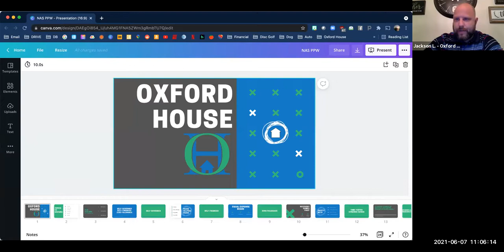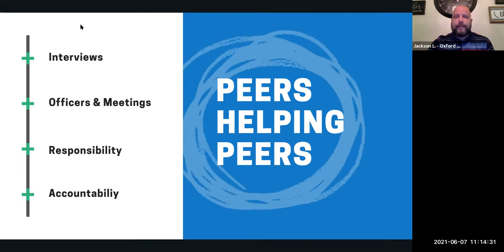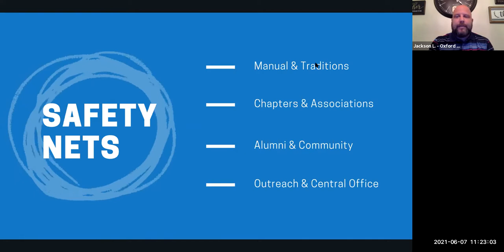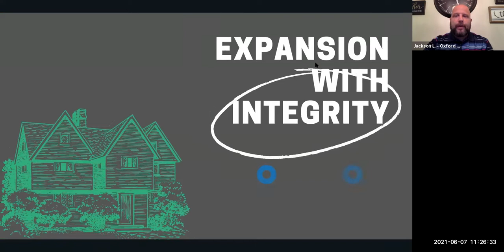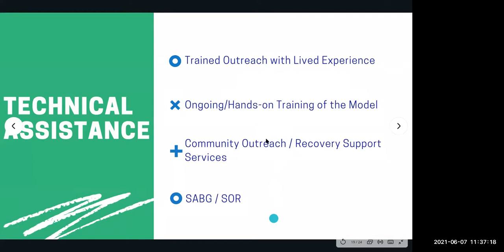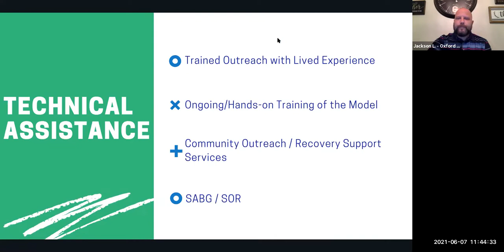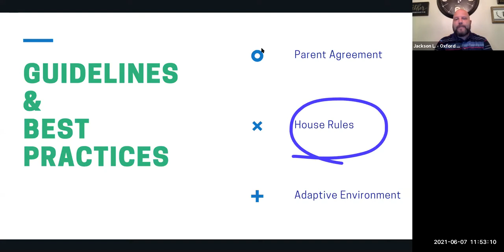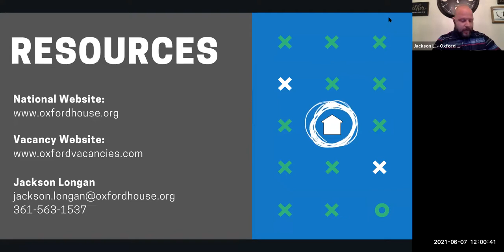Oxford Houses and Pregnant/Parenting Women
The 2021 NAS Symposium was put on by the UT Health San Antonio School of Nursing. In this episode we discuss the benefits of Oxford Houses for pregnant and parenting women.